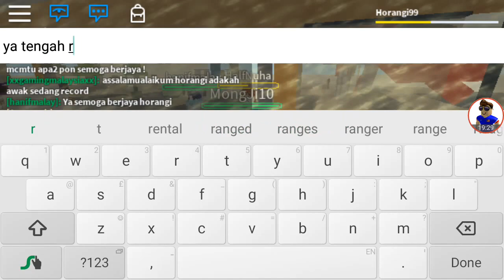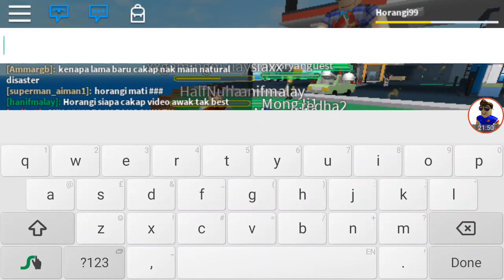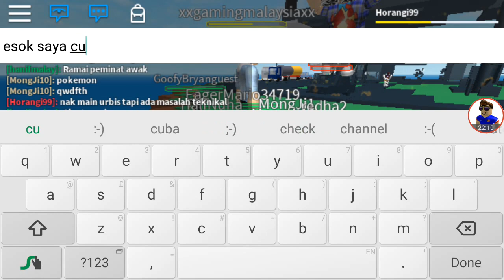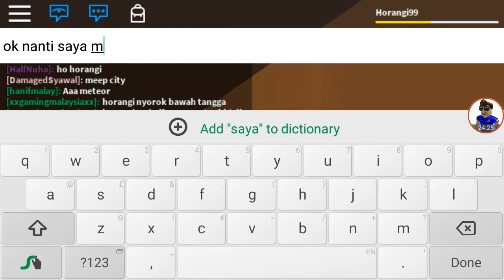Bahayanya Bencana Alam!!! [Natural Disaster] Roblox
Game ini sebenarnya adalah berkaitan bencana alam dan kita perlu menyelamatkan diri daripada bencana tersebut.Saya terpaksa habiskan rakaman saya kali ini tanpa mengucapkan selamat tinggal disebabkan masalah teknikal.